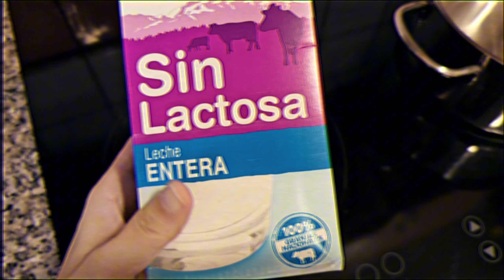Crema pastelera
Alohaaaa!!

os traigo una receta que me llena el corazoncito de amor porque me retrotrae a mi infancia: la crema pastelera, PERO, esta es la receta especial para otoño/halloween por su toque a especias y calabaza.
Espero os encante.